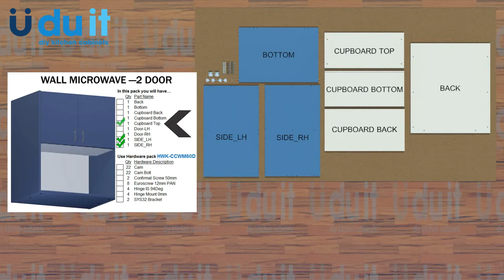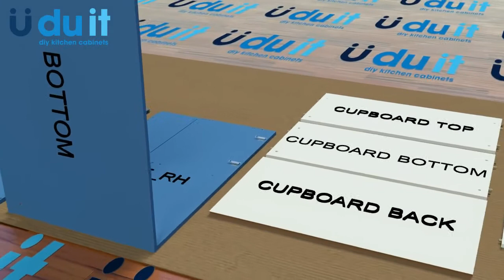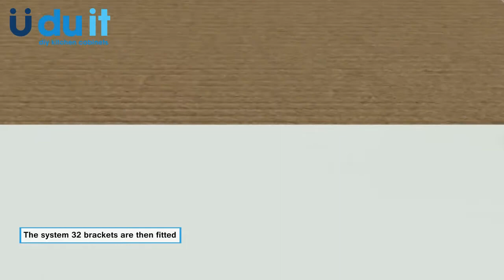Wall fitting Microwave and 2 door kitchen cupboard assembly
Wall fitting Microwave and 2 door kitchen cupboard assembly instructions animated video I made for a client.